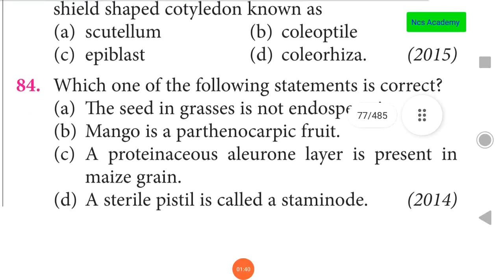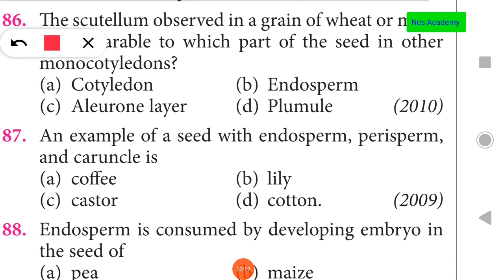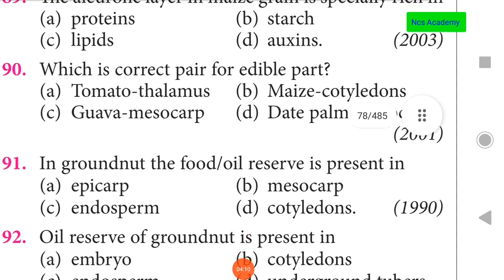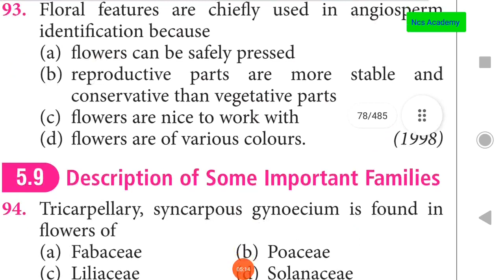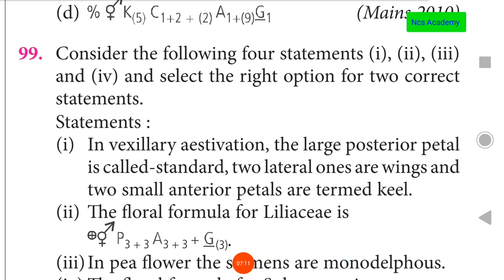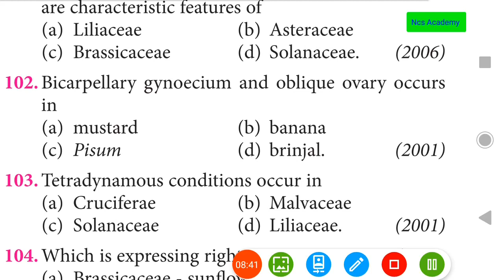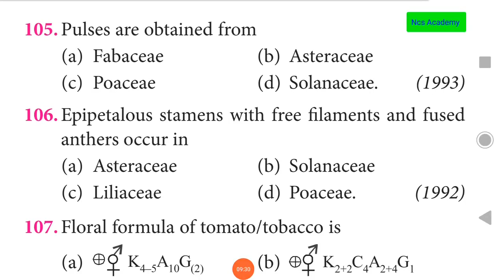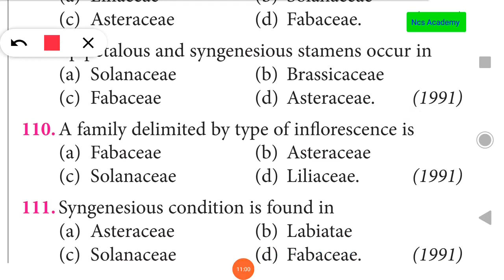NEET | AIIMS | MCQ 2021Morphology of flowering plants -5 / Previous year questions / NCS ACADEMY.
NEET | AIIMS #2021 MCQ Morphology of flowering plants -5 / NEET / AIIMS / Previous year questions / NCS ACADEMY.
Hello everyone ,
Welcome to NCS ACADEMY.
THIS VIDEO CONTAINS NEET & AIIMS PREVIOUS YEAR QUESTIONS AND ANSWERS FROM MORPHOLOGY OF FLOWERING PLANTS.
This is very useful to the students.